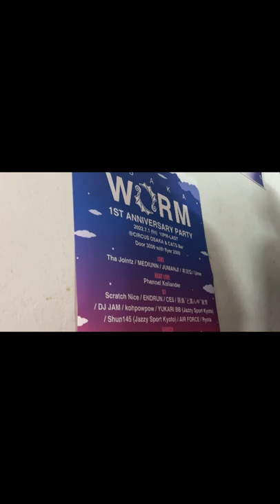【 】TYO→OSK TRIP DAY1 1st Jul 2022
本編見てね

【VLOG】 TYO→OSK TRIP DAY1 1st Jul 2022

大阪に皆んなで遊びに行きました。(Astroくんは行けず、、)
Simply Complycatedの皆んなとの日常です。
DAY1 DAY2 DAY3と続くので、良かったら今後も見てください☺︎

Video edit by Syou

Simply complicated CREW